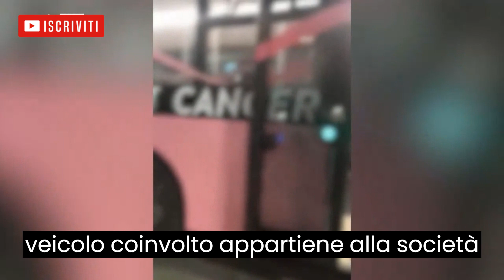MESTRE: "Nuovo Incidente Mortale Come il 3 Ottobre!...Il Mistero Continua!" SCOPRI COSA E' SUCCESSO!